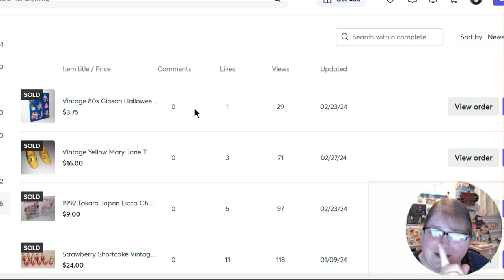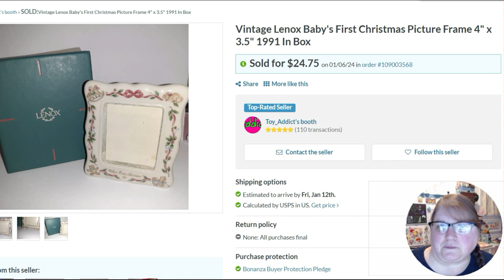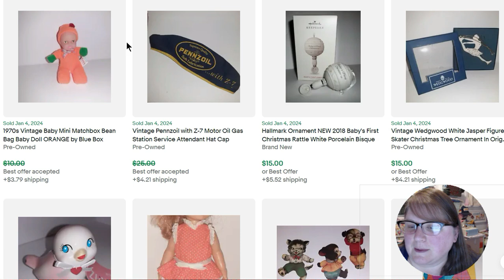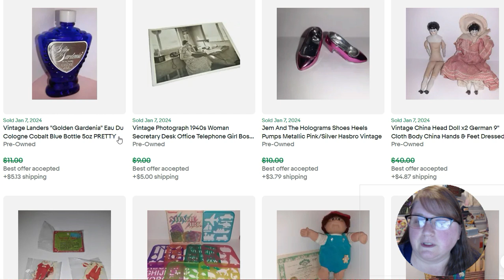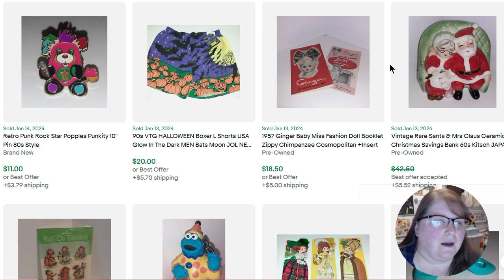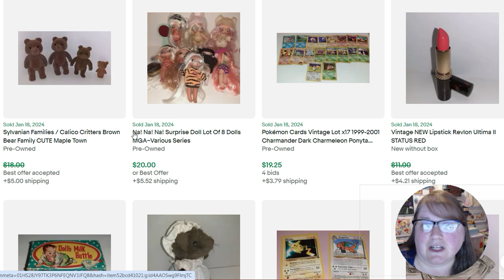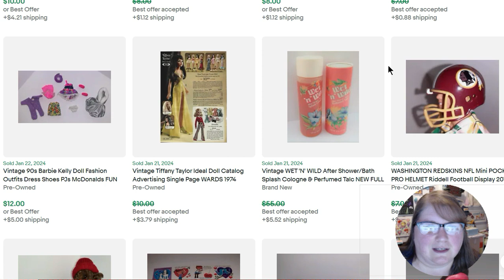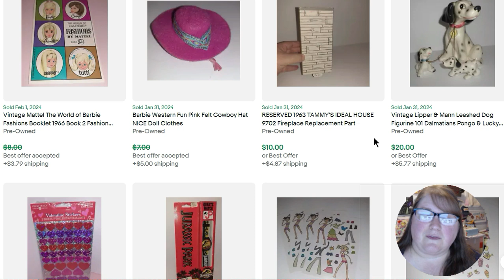What Sold In January on Ebay? Mice, Teddy Bears, and Cows! ~ Toy-Addict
Working on February and it will be out soon!